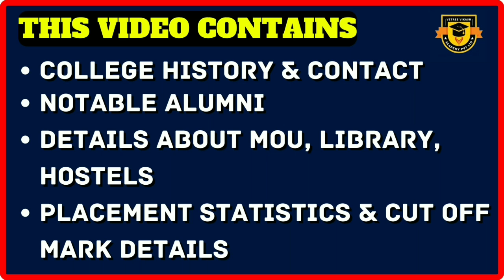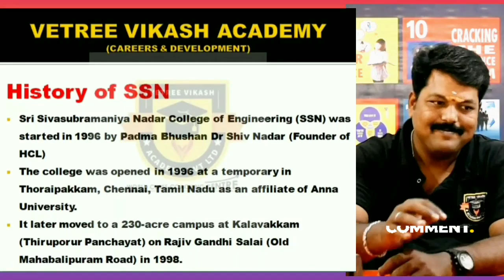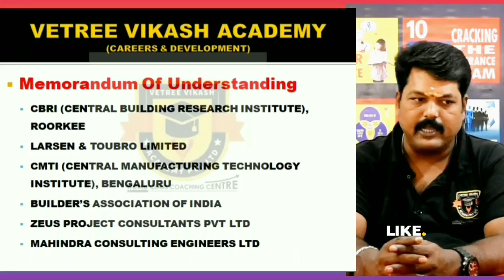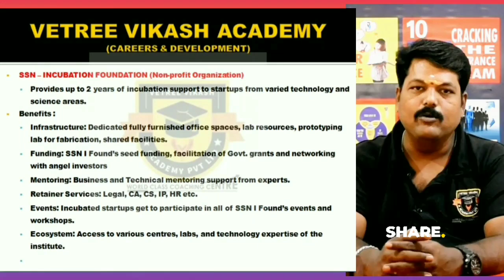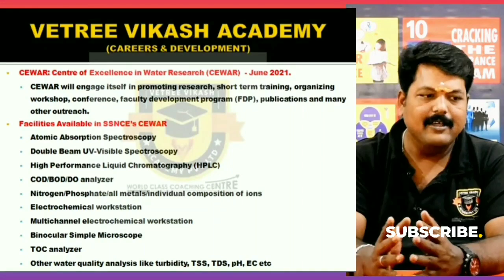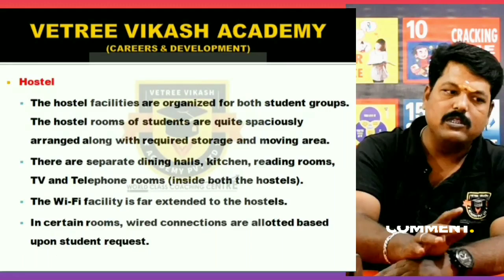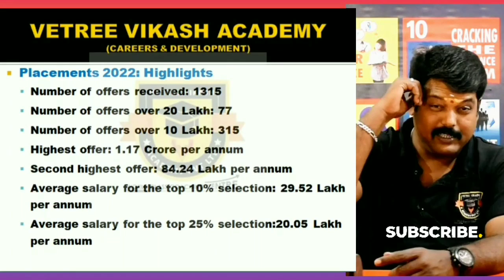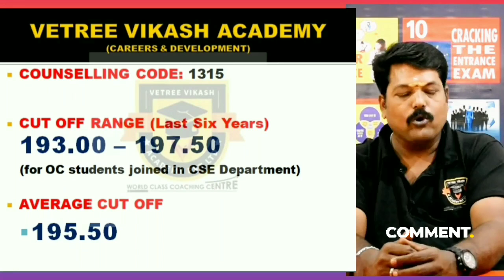Why SSN College of Engineering is World Class? | Course | Placements | Facilities | Cut off marks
In this video, we will go directly to SSN College of Engineering (Sri Sivasubramaniya Nadar College of Engineering), Chennai with our team to collect information about that college like Seat Matrix, Hostel Facilities, and Placements, Cut off Marks Etc. Come with us too. Similarly, we will go directly to major medical colleges, engineering colleges, arts and science colleges, Para medical colleges in Tamilnadu to collect information about the respective colleges and provide them to the students.
We have named this series "இன்று ஒரு கல்லூரி" (A College Today). We request you to support us and reap the benefits of this series Vetree Vikash Academy, Madurai